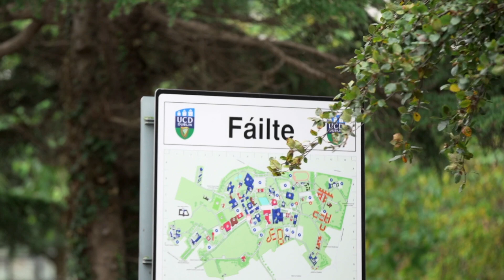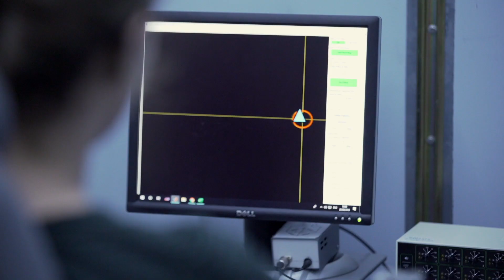UCD Centenary Celebration: 100 Years of Electrical and Electronic Engineering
On 18 October 2019, the UCD College of Engineering and Architecture hosted a centenary celebration of the UCD Schools of Civil, Electrical and Electronic and Mechanical and Materials Engineering.

Since 1919, over 7,500 engineering graduates from these three Schools have gone on to play leading roles in industry, business, academia and society.

In preparation for this once-in-a-lifetime occasion, faculty, students, graduates and friends reflected on the past, present, and future of the UCD School of Electrical and Electronic Engineering.